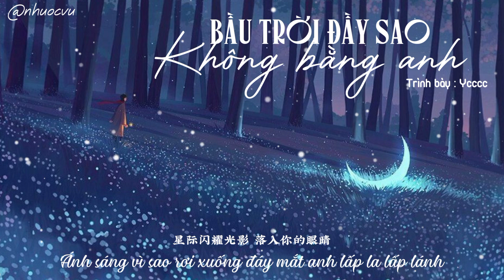[ Vietsub ] Bầu Trời Đầy Sao Không Bằng Anh - Ycccc | 满天星辰不及你- ycccc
• Video Editor | Time : Nhược Vũ
• Translator: Nhược Vũ
• Song: Bầu Trời Đầy Sao Không Bằng Anh
• Singer: Ycccc
Lời bài hát : Bầu Trời Đầy Sao Không Bằng Anh (满天星辰不及你) - Ycccc

wǎn fēng lǐ cángzhe duōshǎo jīnglíng
mǎn tiān de xīngchén dōu bèi huànxǐng
báitiān nàxiē liúfàng de guāngmíng
jiǎnjiē chéng yèkōng yǎngwàng de fēngjǐng
kàn tiāntái shàng lùguò jǐ kē liúxīng
shuō chūkǒu de shìyán huì yǒu huíyīn
nà jiù ràng wǒmen yǒnggǎn de yuēdìng
duì xīngkōng zhǐ jiān huà chūle xīn xíng
xīngjì shǎnyào guāngyǐng luò rù nǐ de yǎnjīng
rú mírén de shuǐjīng bǎ làngmàn fàngyìng
ài shì zhǒng mófǎ gěi wǒmen zhǐyǐn
chuānguò hēi'àn sēnlín qù xúnzhǎo límíng
xīngjì sǎ xià guāngyǐng diǎn liàng nǐ de yǎnjīng
xiàng bīnfēn de mèngjìng wǒ bù yuàn sūxǐng
yúshēng de guāngyīn qiān nǐ shǒuqián xíng
wǒmen gòng fù yī chǎng guāng nián de lǚxíng
nǐ jiù xiàng yèsè wēnróu jiàng lín
zhè chéngshì hé nǐ dōu hěn ānjìng
màn man chuānguò bīnfēn de jiējǐng
xiǎo xiǎo de xìngfú yě yīlù suíháng